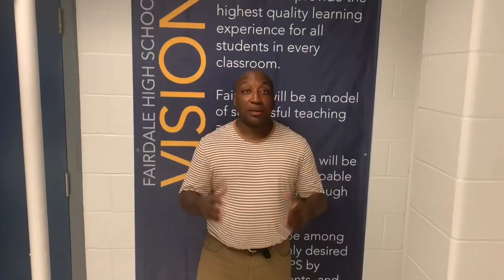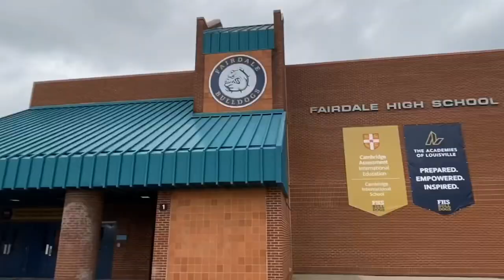FRESHMAN ORIENTATION: MEET YOUR TEACHERS!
Academy assistant principal, Mr. Irvin walks you up to the freshman academy hallway to meet your content & CTE teachers!